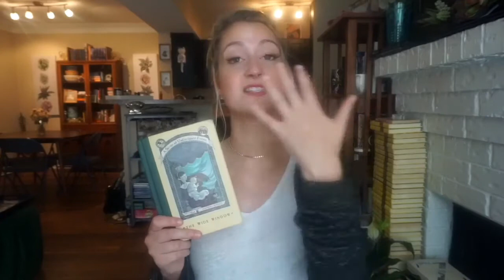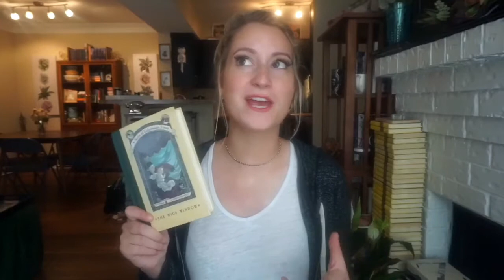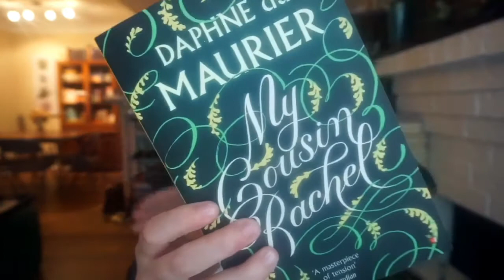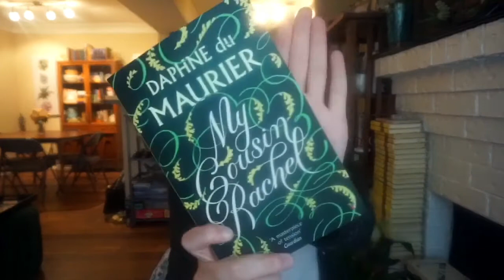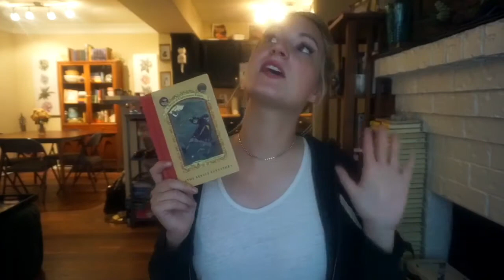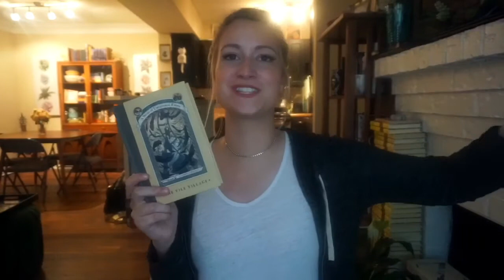June 2017 Wrap Up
Here are all of the books that I read in the month of June!

OWLCRATE!

I will leave this link here that you can use and we can all help each other share the love of Owlcrate together :)